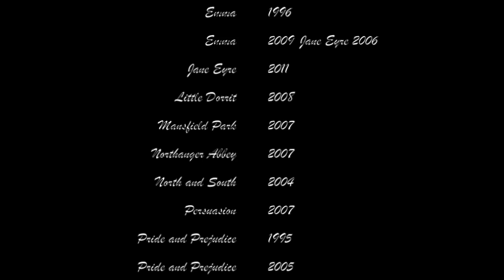I Will Survive (Jane Austen Style)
This video is about I Will Survive (Jane Austen Style)